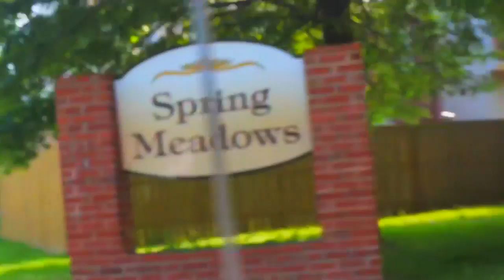Slightwork x Overdose | Shot